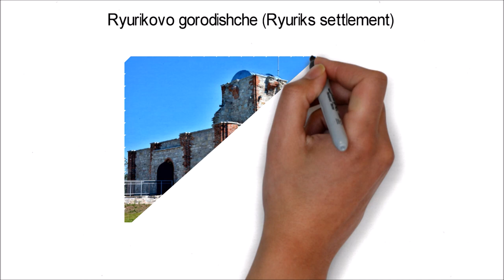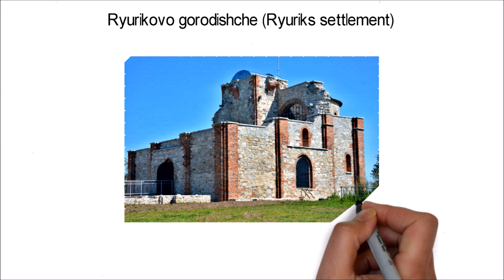Where did Russia come from? The beginning of Russia!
The history of Russia begins with that of the East Slavs and the Finno-Ugric people. The traditional beginning of Russian history is the establishment of Rus' state in the north in 862 ruled by Vikings. Ladoga and Novgorod were the first major cities of the new union of immigrants from Scandinavia with the Slavs and Finno-Ugrians.